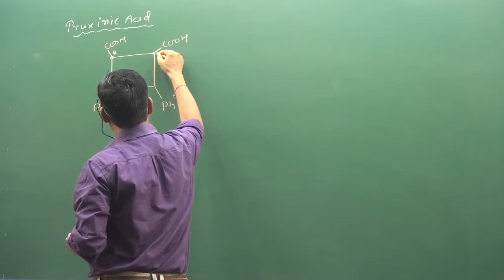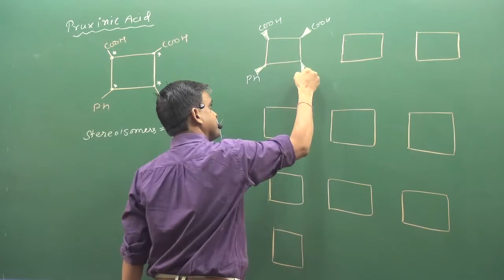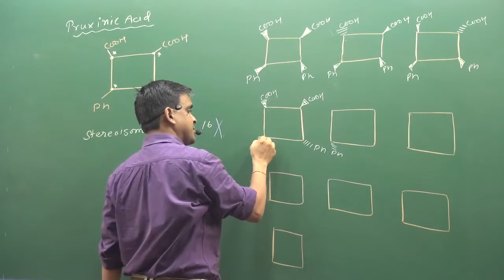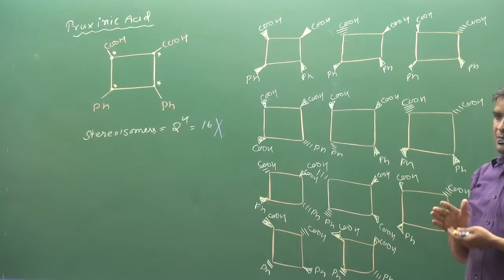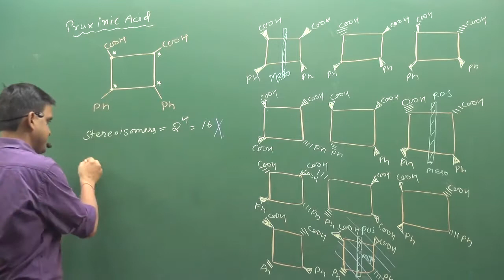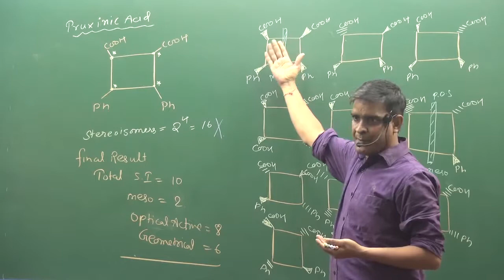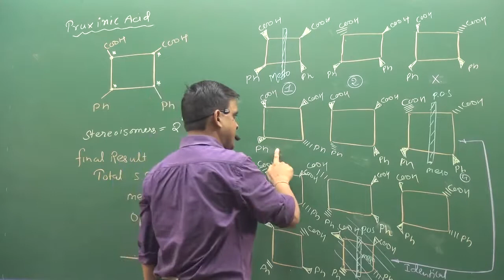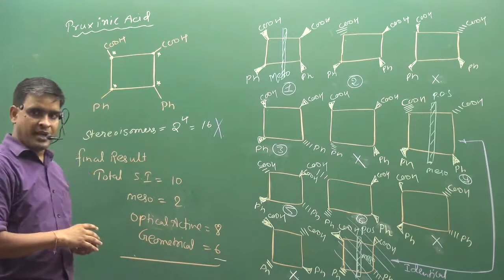18.Stereoisomerism in Truxinic Acid | ORGANIC CHEMISTRY | KOTA | BEST FACULTY | IIT | NEET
|| CHEMISTRY WORLD ||
ABOUT VIDEO :- Stereoisomerism in Truxinic Acid